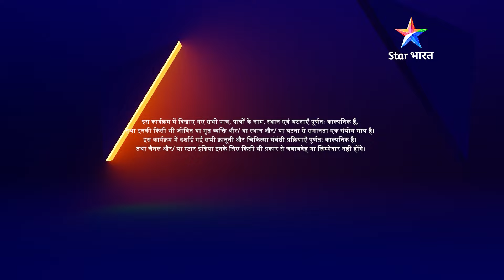EPISODE-127 PART 01 | Remix | Maria ne kiya Arjun ko warn#starbharat